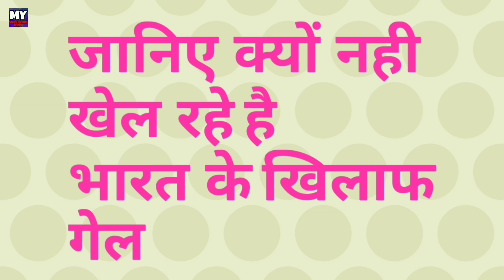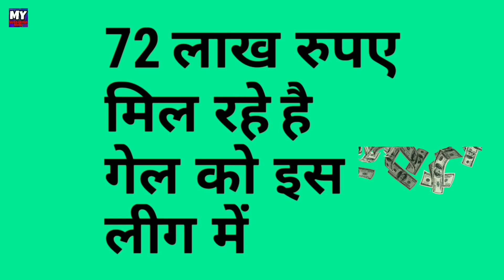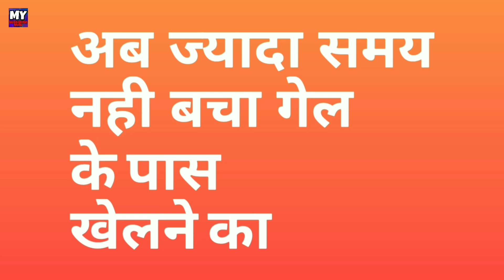IND vs WI - Chris Gayle Refuses To Play In T20 vs India | IPL 2020 | MY Cricket Production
Watch the full report on the exclusion of Chris Gayle from India vs westindies T20 series after World Cup 2019 before IPL 2020